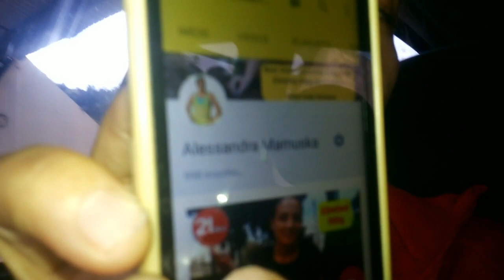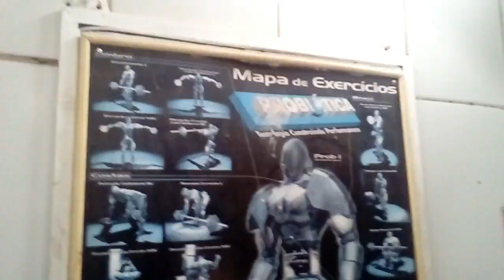Disneylandia dos Robos Serra Negra Interior de SP Mamuska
❌❌ ATENÇÃO ABAIXO ESTÁ EXATAMENTE O QUE EU PROMETI NO VÍDEO ❌❌

Lembre-se sempre de me chamar no WhatsApp para que assim eu possa te acompanhar no seu  passo a passo e tirar todas as suas dúvidas, pois quero te ajudar no seu emagrecimento.

Passeio em comemoração aos 1.000 Inscritos no meu canal.
Visitamos a cidade Serra Negra no interior de São Paulo.
A cidade é linda e tem vários pontos turísticos e um deles é a " Disneylândia dos Robôs".

Não gravei muito lá dentro para não estragar a surpresa, mas dá para ter uma noção de como esse lugar é INCRÍVEL.

A cidade de Serra Negra também é conhecida como a Cidade da Saúde e eu é claro tomei água da "Fonte", para ter uma saúde cada dia melhor.

VÍDEOS QUE EU SUPER RECOMENDO QUE ASSISTA

00:00 Disneylandia dos Robos
00:12 Se Inscreva no Canal!
00:35 Serra Negra Interior de SP

Minha História de como eliminei 15kg com a Dieta de 21 dias.

- Na Primeira Fase do meu emagrecimento, passei por Reprogramação de Crenças, Jejum Intermitente e Reeducação Alimentar + Caminhadas e Exercícios da Dieta.

Eliminei 15kg em 21 dias.

- Na Segunda Fase que foi o pós " 21 dias " no nível avançado da Dieta, continuei perdendo peso, porém com uma variedade maior de alimentos, como poder comer quase todas as frutas.

Eliminei 26kg nos primeiros 2 meses.

Ao todo, em 1 ano seguindo a Dieta de 21 dias eliminei 37kg.

Não esquece de COMPARTILHAR e deixar o seu LIKE.

PALAVRAS RELACIONADAS: 4DlQu8zTjZeGyUPPYmzHhAdJo-ale,alessandra mamuska,dieta de 21 dias,dieta de 21 dias funciona,dieta de 21 dias 2.0,dieta de 21 dias depoimentos,dieta de 21 dias do dr rodolfo aurélio,dieta de 21 dias resultados,Disneylandia dos Robos Serra Negra Interior de SP Mamuska,Disneylandia dos Robos Serra Negra Interior de SP,Disneylandia dos Robos Serra Negra,Disneylandia dos Robos,cidade serra negra,turismo serra negra,serra negra sp,brasilia limosine,cidade da saude